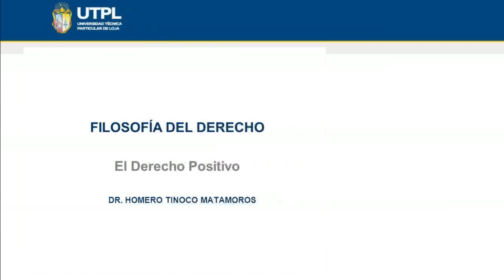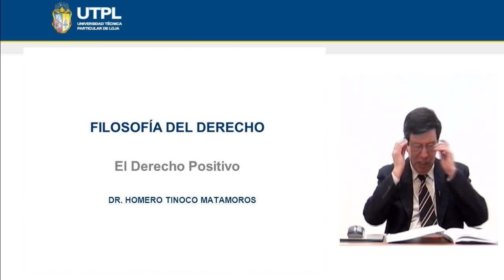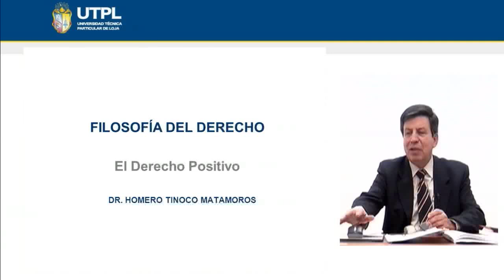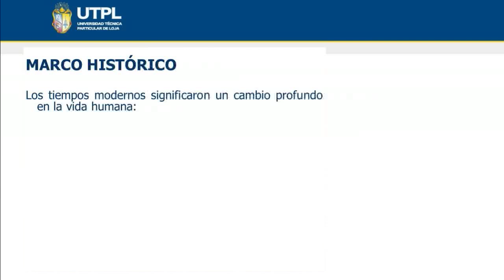UTPL EL DERECHO POSITIVO [(CIENCIAS JURÍDICAS)(FILOSOFÍA DEL DERECHO)]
Ciencias Jurídicas
Filosofía del Derecho
Tema: El Derecho Positivo
Ponente: Dr. Homero Tinoco